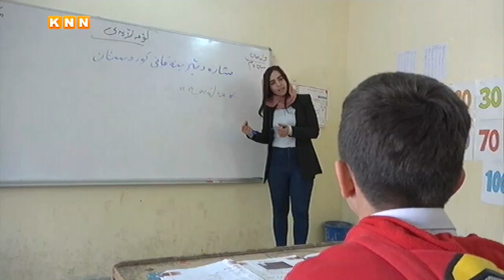كۆیە؛ خوێندكارانی گوندی كڵێسە رێگایەكی پڕ لە مەترسی دەبڕن بۆ گەیشتن بە خوێندنگاكەیان